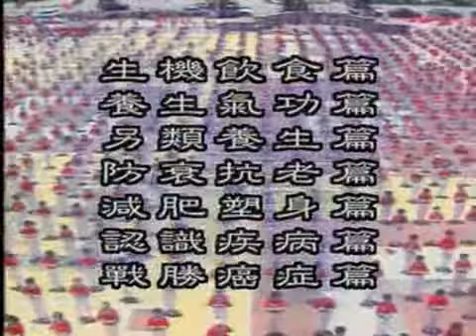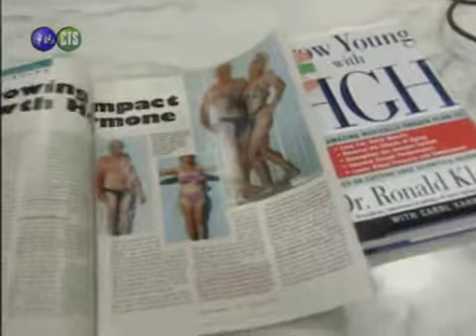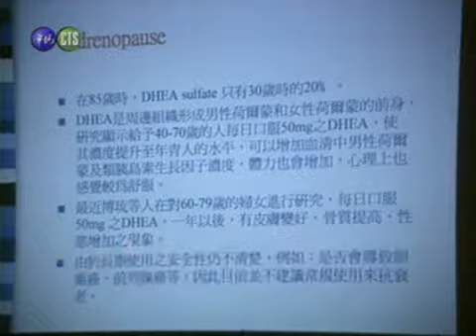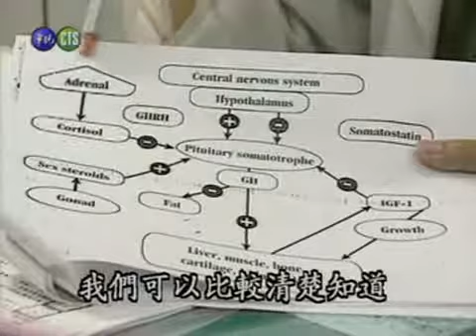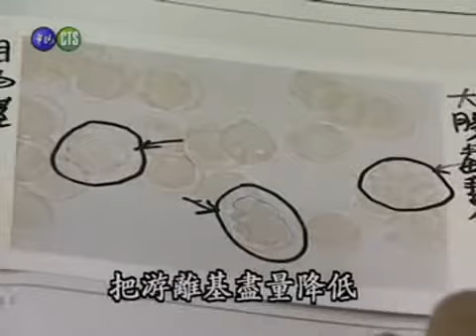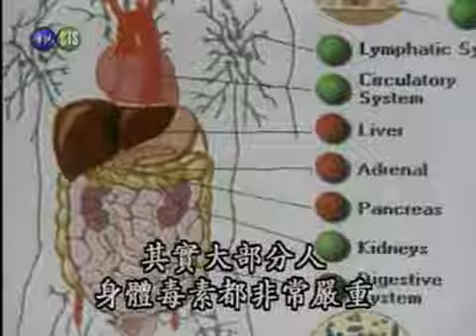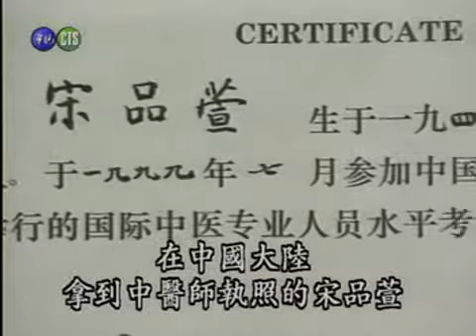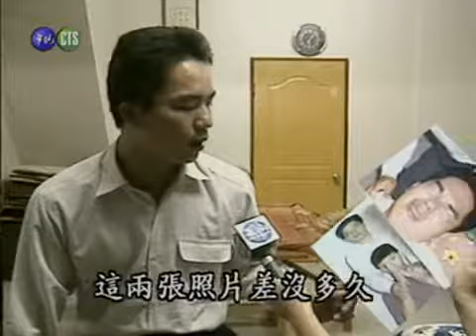防摔抗老篇下